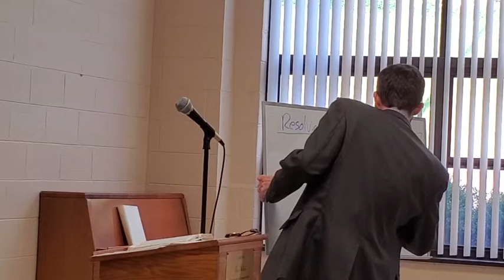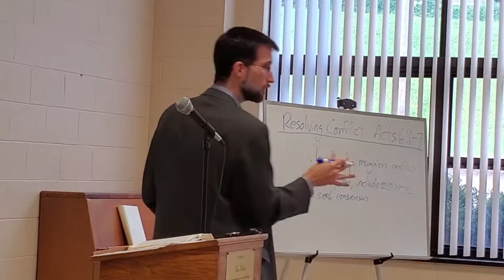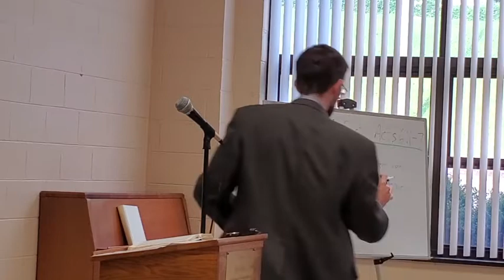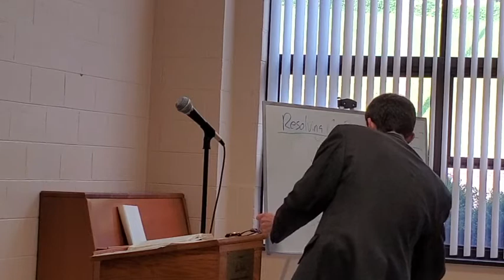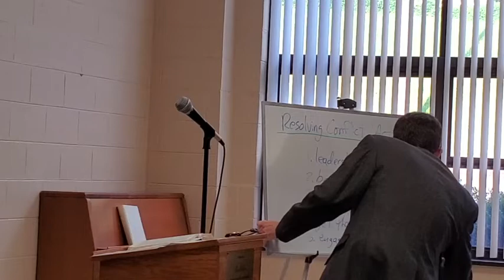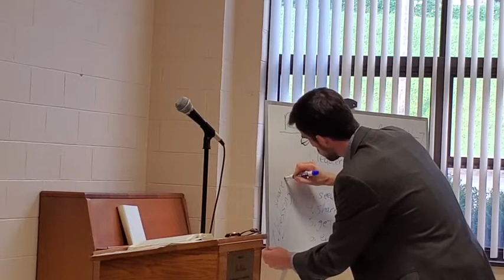Bible Study – The Early Church, part 5: Resolving Conflict (Acts 6:1-7)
When anything grows, there are growing pains. The same was true for the first Christian church. As they grew bigger, conflict arose, but they handled it in a mature way that yielded great results. Their approach can serve as a model for churches and families today.

To open or print the handout chart of conflict styles based on animals,

To see the handout discussing Jesus' approaches to conflict,

To read the stories Pastor Stuart mention, that illustrate good approaches to conflict resolution,

To read or print the church’s Mid-Week Handout of updates, birthdays, and prayer concerns,